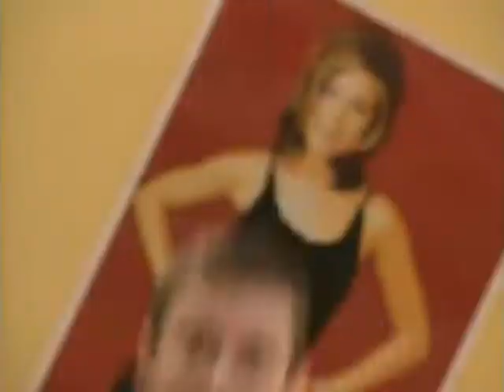ΒΟΥΡΑΤΕ ΓΕΙΤΟΝΟΙ Β ΚΥΚΛΟΣ ΕΠΕΙΣΟΔΙΟ 49 ΣΠΑΝΙΟ WEB TV